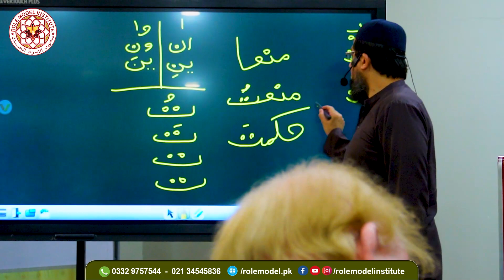Previous Year QDM Student 2023 I Learn with Brother Saqib Usman (coming from Lahore).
Role Model Institute is a platform to provide seekers of knowledge with Authentic Islamic learning which would change them and ultimately, change the society around them.